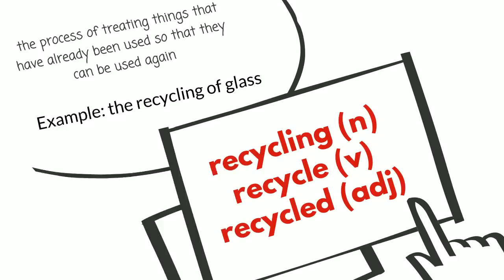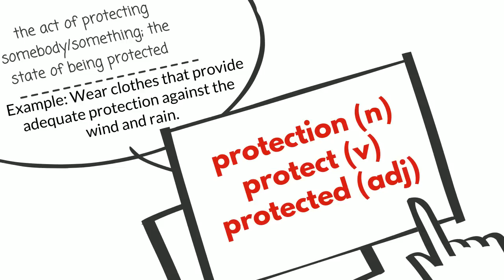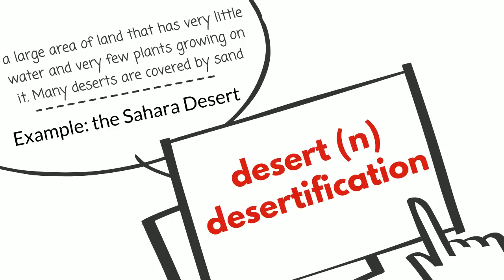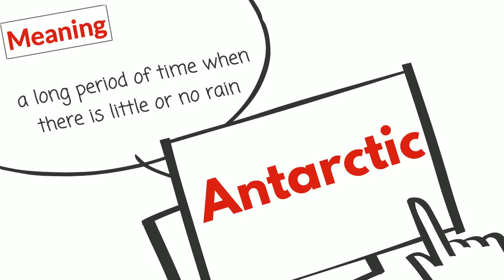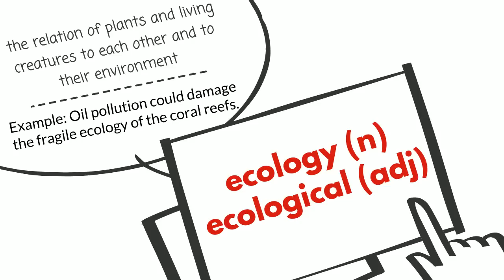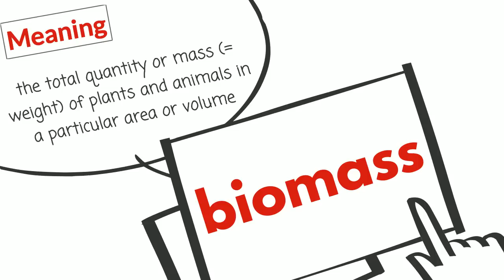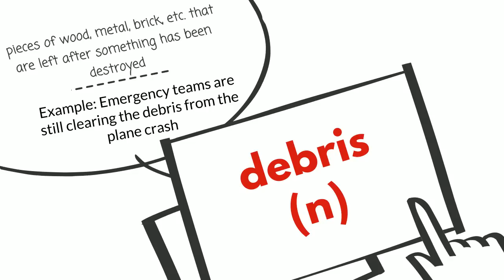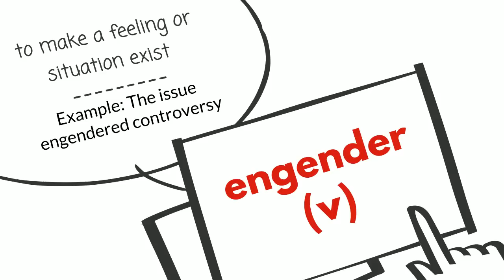IELTS Vocabulary Band 8-topic Global Problems and Opportunities-IELTS Academic